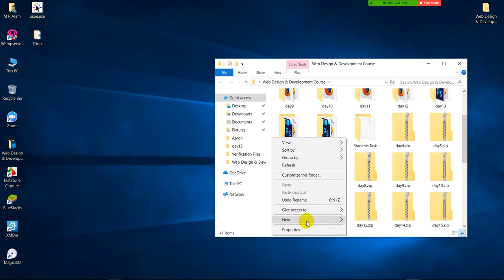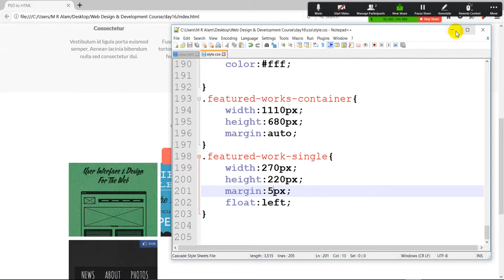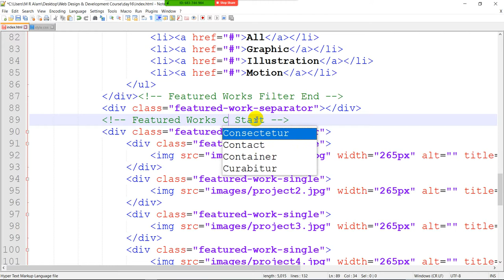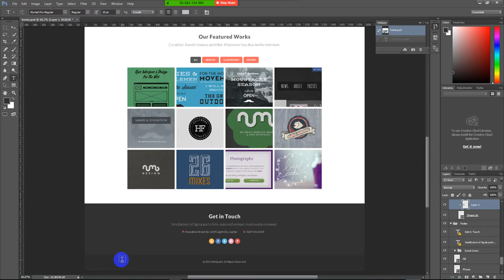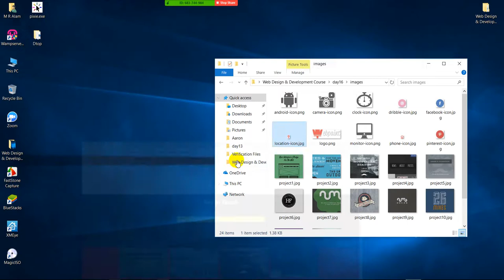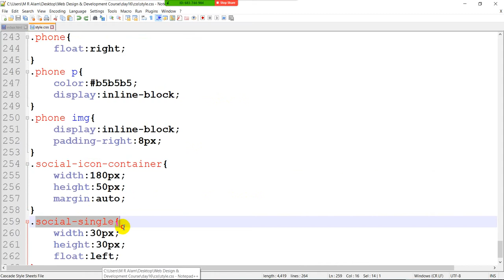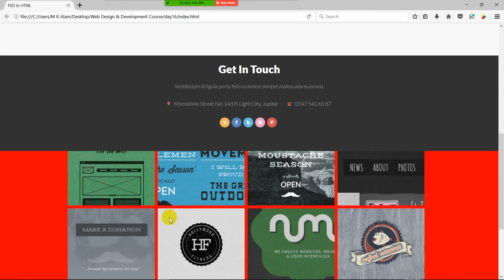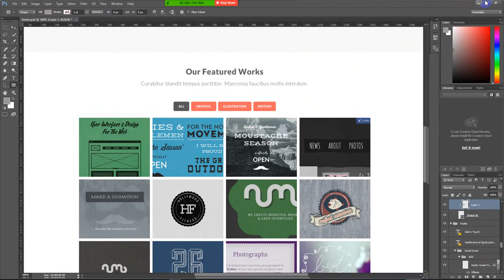Web Design & Development Day 16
Web Design & Development Course Day 16